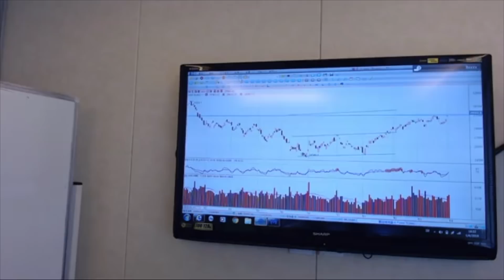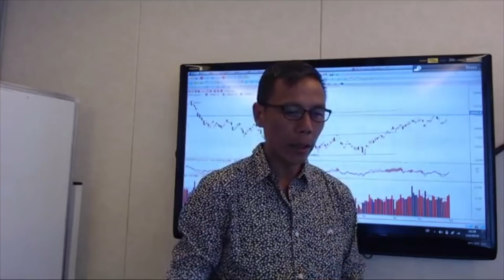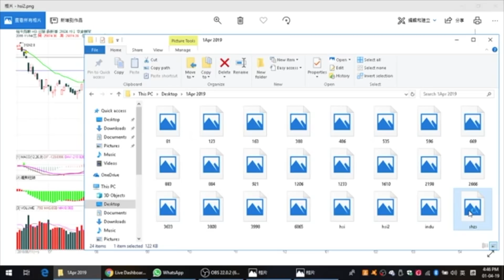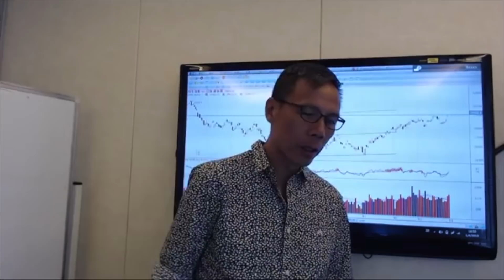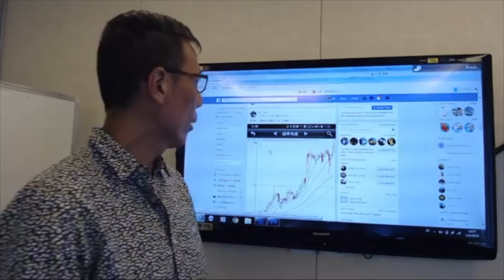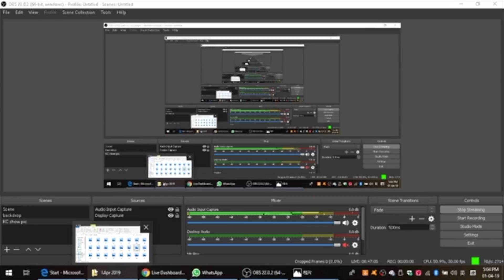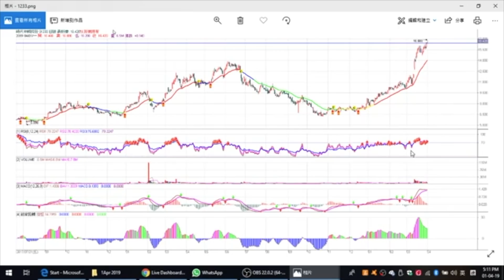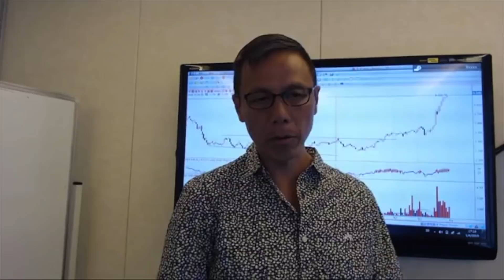圖表學人 2019 EP 10a - 本周恆指將向目標進發 A - 20190402a